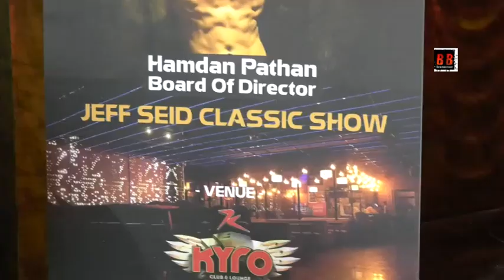Jeff Seid Classic 2020 | Press Conference With Hamdan Pathan, Jeff Seid, Olly Esse | India